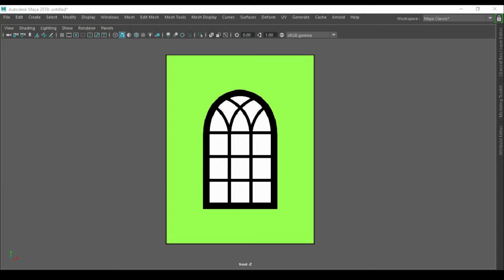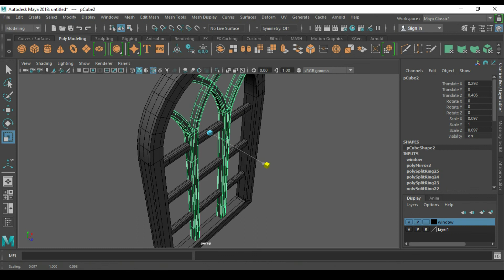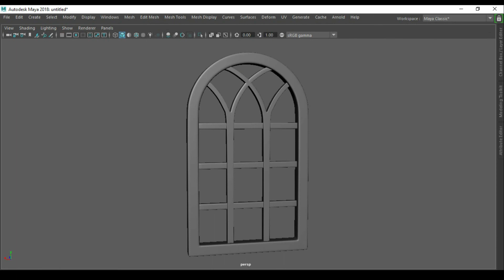Simple Window modeling speed tutorial in maya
Hi guys that's our latest video. its a speed tutorial ofSimple Window 3d highpoly modeling .

Pinterest guys that's our latest video. its a speed tutorial of Wooden Round Table 3d game prop.